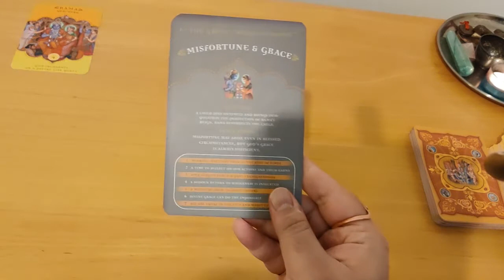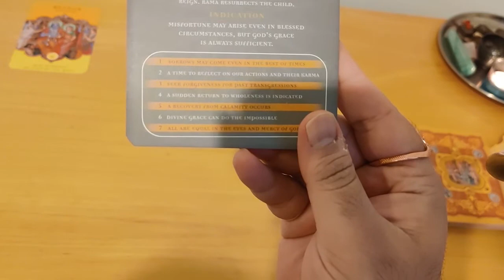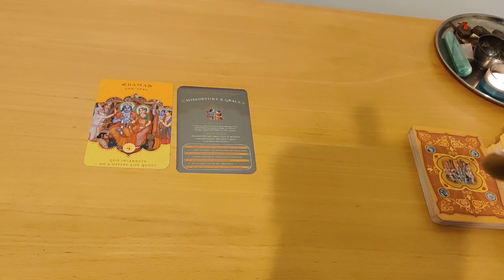Message of the day 20th September 2021 Astral Luck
PLAY LISTs